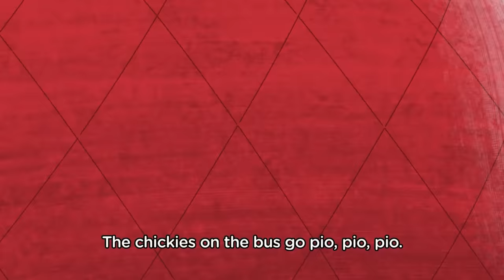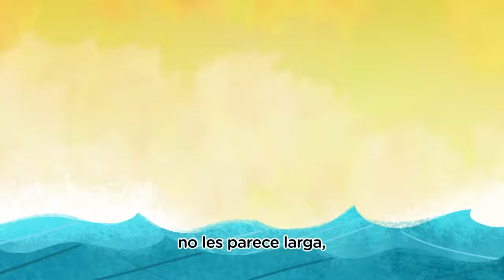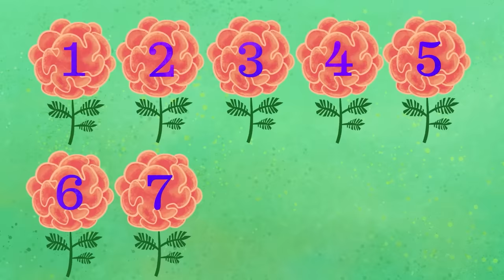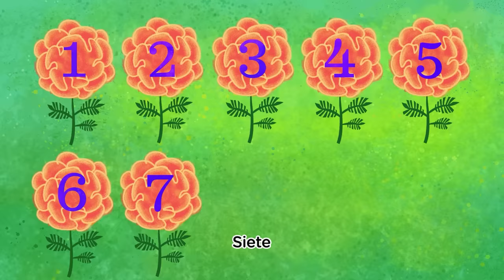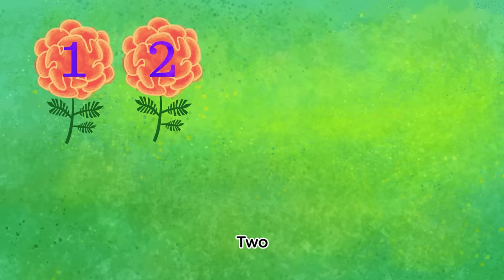The best hits of children's songs | Songs in Spanish | Learn Spanish | Canticos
Enjoy the best hits from Canticos in Spanish! This compilation features a selection of the most popular children's songs from Canticos, with catchy lyrics and colorful animations that will keep children singing and dancing for the whole hour. Ideal for children to learn Spanish in a fun way and stimulate their language development and motor coordination. Do not miss this collection of classic songs from Canticos!

You can find the best children's songs to learn Spanish on our YouTube channel. Join one of our playlists and listen to songs non-stop.

Los Pollitos
Los pollitos dicen pío, pío, pío
cuando tienen hambre, cuando tienen frío.
La gallina busca el maíz y el trigo
les da la comida y les presta abrigo.

Pin Pon
Pin Pon es un muñeco muy guapo y de cartón, se lava la carita, con agua y con jabón.
Se desenreda el pelo, con peine chiquitín y aunque se dé tirones, no llora ni hace así: Ay!Cuando toma su leche no ensucia el delantal, pues come con cuidado como un buen colegial.

Dale, Dale, Dale
Dale, dale, dale, no pierdas el tino, porque si lo pierdes, pierdes el camino.
Dale, dale, dale, no pierdas el tino, mide la distancia que hay en el camino.
Ya le diste una, ya le diste dos, ya le diste tres y tu tiempo se acabó. ¡Se acabó!

Pollito Twist
Un pollito muy travieso, que anda siempre muy feliz.
Escuchando musiquita, aprendió a bailar el twist.
Y buscó a sus amiguitos, les mostró lo que aprendió.
Y a toditos los pollitos, mucho, mucho les gustó.

Benji tiene hambre
Ya es mediodía y Benji no desayunó, tiene mucha hambre.
Por suerte, ¡los pollitos tienen mucha comida!
Un coquito come él. Un coquito come él.
Ay, qué rica la comida ¡Yo también quiero probar!

00:00 Los Pollitos
01:48 Pin Pon
03:53 Dale, Dale, Dale
06:17 Chickie Twist
09:41 Benji Tiene Hambre
14:20 Las ruedas Del Bus
16:16 El Barquito Chiquitito
18:21 Elefantitos
20:32 Sol Solecito
22:35 Pícalo Ya!
24:25 Si Estás Feliz
27:24 Jarabe Tapatío
29:52 De Colores
32:07 CuCu Cantaba La Rana
35:04 Cabeza, Hombros, Rodillas y Pies
37:21 Kiki Cuenta
43:11 Las Mañanitas
45:17 La Muñequita
47:14 Marinerito
49:47 Juguemos En El Bosque
52:48 Abracadabra
56:26 Yo Si Puedo
59:03 Te Quiero Mama